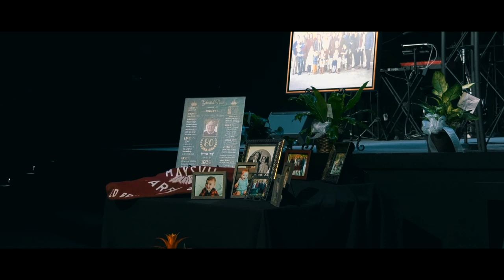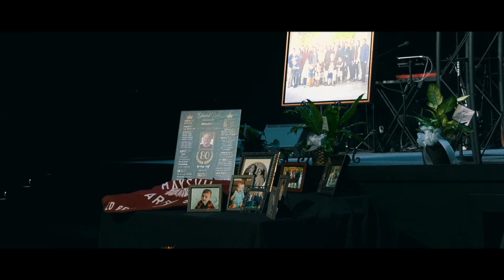Ed Beck Memorial Service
Join us as we celebrate the life of a dear member of our Church family, Ed Beck.